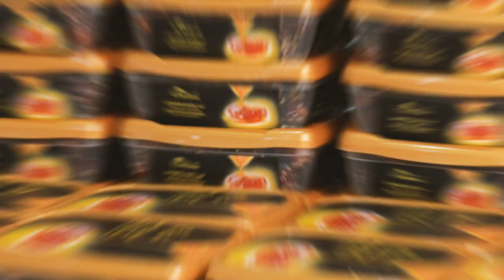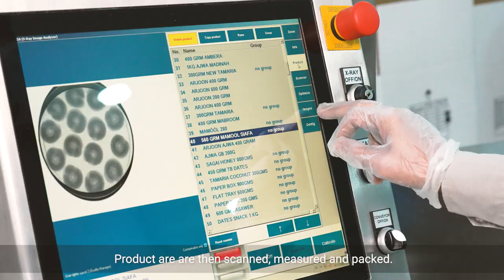Siafa Documentary HD